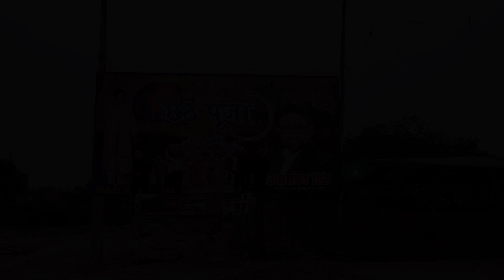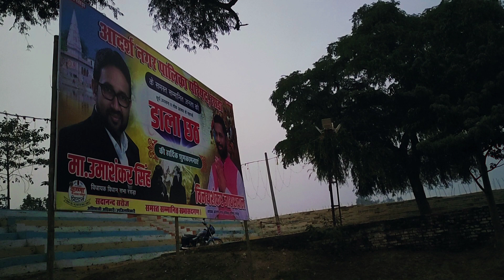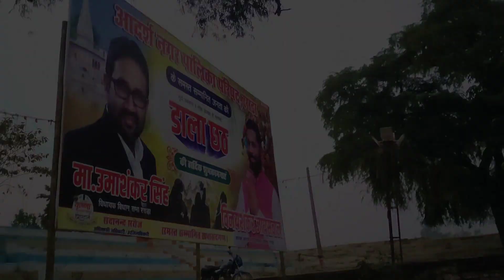RASRA CHHOTI KASHI || DAALA CHHATH🙏 || Update VLOG 😍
Rasra is a city and a municipal board in Ballia district in the Indian state of Uttar Pradesh. It is one among six tehsils that come under Ballia district, Rasra is also known as 'Chhoti Kashi' and 'Nath Nagri' due to the presence of Nath Baba mandir which is a well known religious spot.

रसड़ा भारत के उत्तर प्रदेश राज्य के बलिया ज़िले में स्थित एक नगर है, जो ज़िले में तहसील का दर्जा भी रखता है। इसे "छोटी काशी" और "नाथ नगरी" की उपाधियों से भी जाना जाता है।

Golu Kumar
From- Ballia, U.P